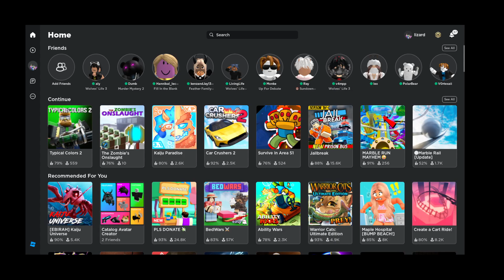TF2: The New Update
And surely not a fan game, no, no, no, no...